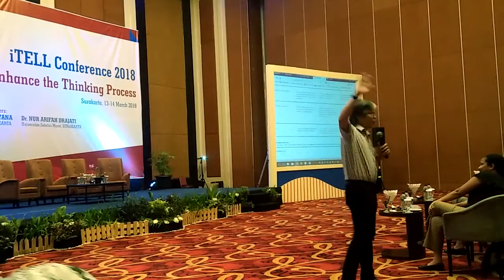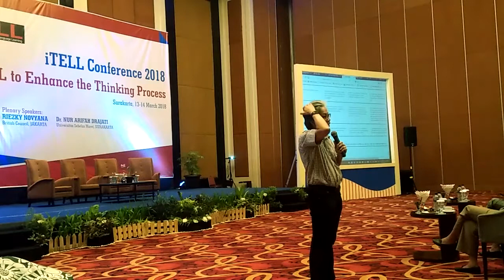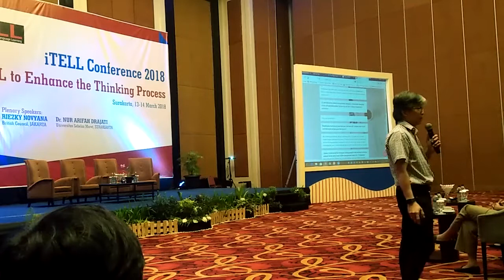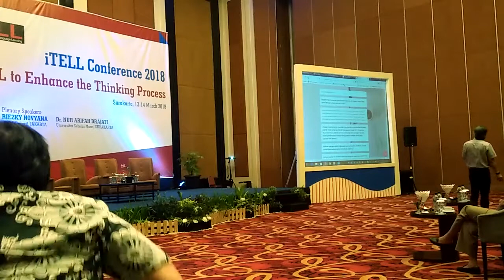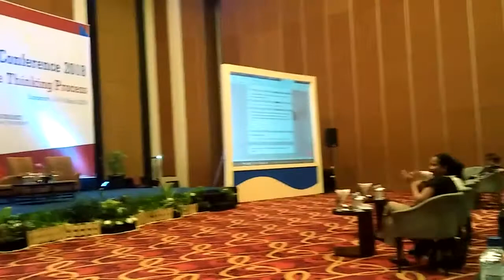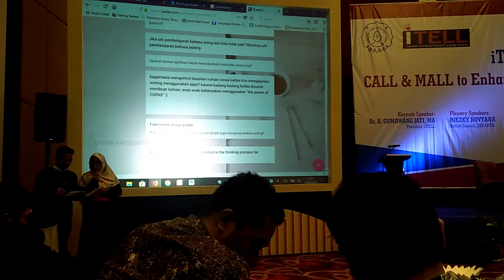From Resources to Thinking Skills -- iTELL Conference 2018 (Part 3)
iTELL President, Dr. A. Gumawang Jati, M.A., as one of the keynote speakers in iTELL Conference 2018 was presenting "From Resources to Thinking Skills".